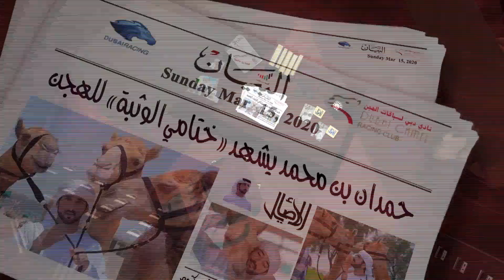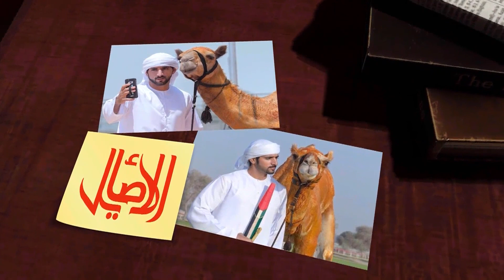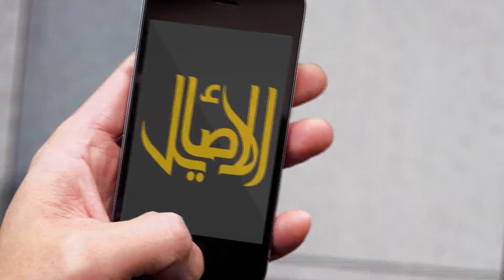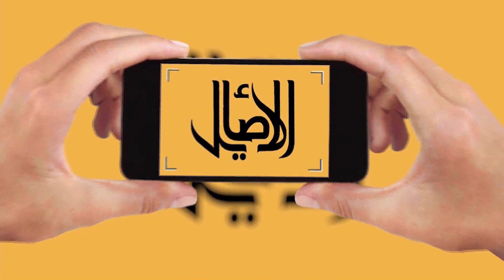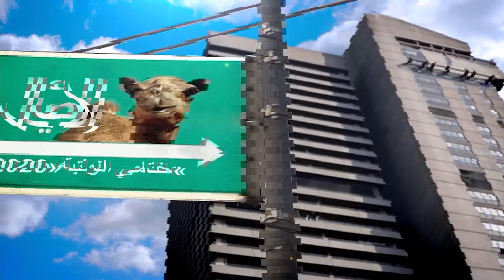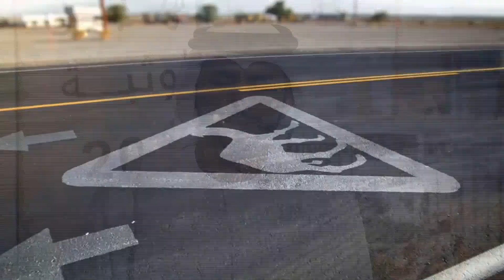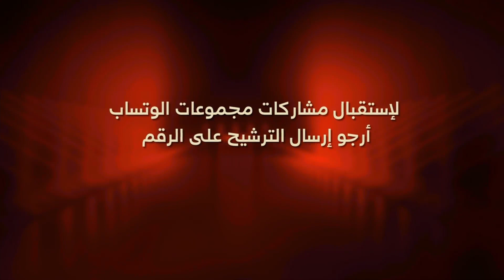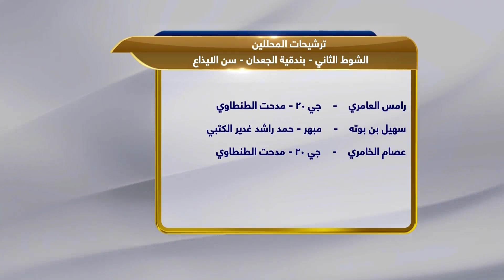الأصايل | سن الايذاع لهجن ابناء القبائل - ختامي الوثبة 2020